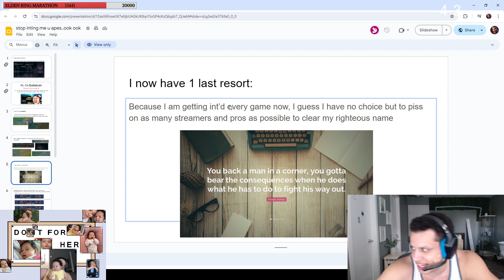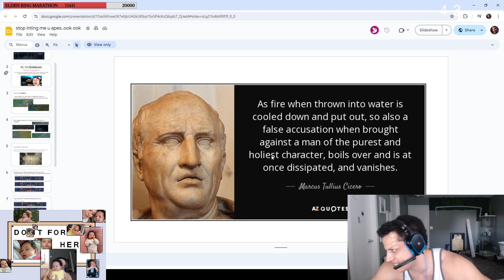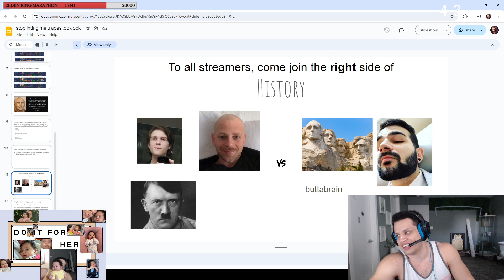Tyler1 Meets The POWERPOINT Janna In Solo Queue | League of Legends Clip